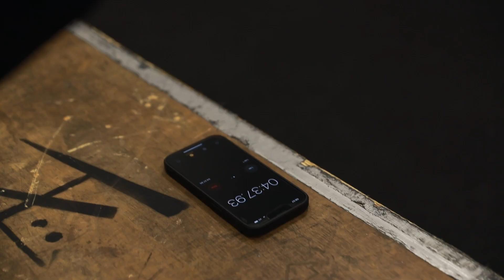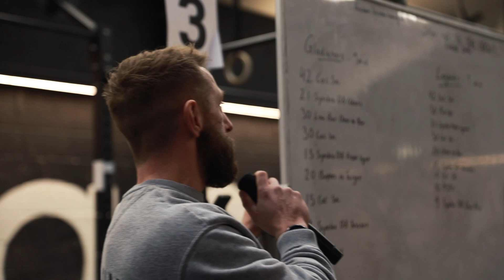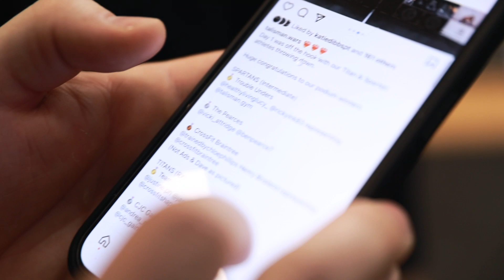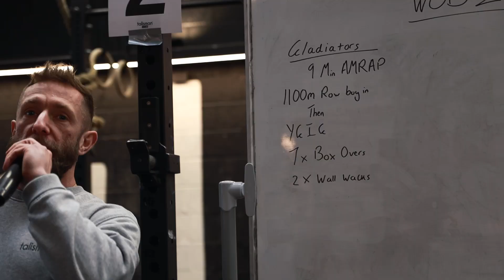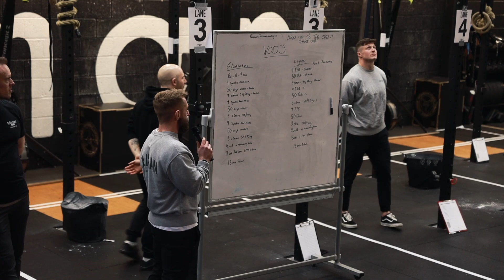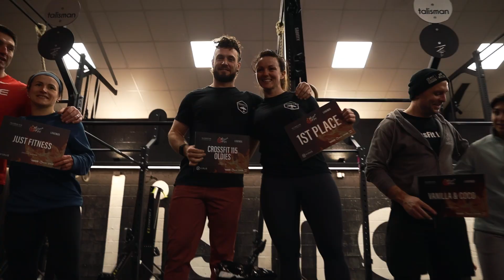TALISMAN WARS HEART & FIRE | GLADIATORS & LEGENDS | IT MADE THEM CRY!!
Clearly it all got too much for G and Lily...Find out why they were shedding tears of joy!

If you would like to witness a wizard duel then watch until the end...as you all do anyway...right? guys?

What a day and weekend. Everyday and Masters bring the right attitude every time. Pb's everywhere! 🔔

Talisman offer a selection of online programmes depending on your interests, goals and equipment available. We work with a diverse range of clients who want to invest in their health and wellbeing. Click the LINK BELOW to find the right one for you!